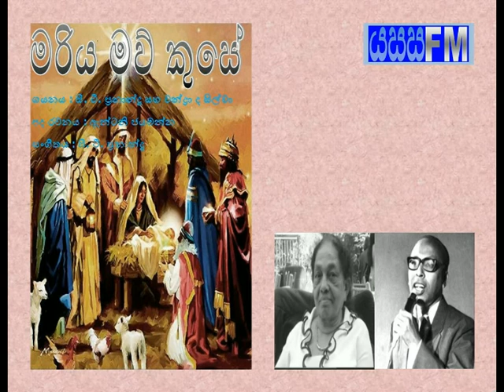CT Fernando & Chandra De Silva - Mariya Mawu Kuse